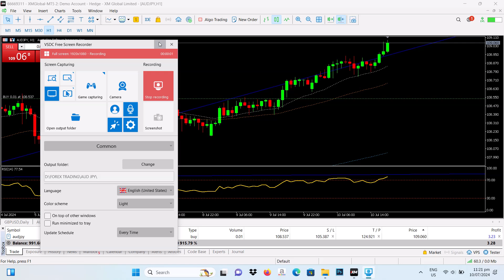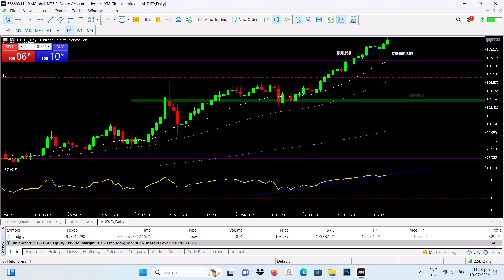AUD / JPY TRADING - 7-10-2024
XM FOREX TRADING
FREE ACCCOUNT

WITH 100% FREE DEPOSIT BONUS

I WILL TEACH YOU MY TECHNIQUES USING MOVING AVERAGE
MA = 20
MA = 50
MA = 200

MY DAILY CHART TECNIQUES USING ( RSI ) RELATIVE STRENGTH INDEX